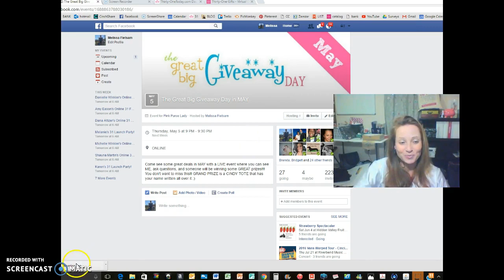Great Big Giveaway-Chalk Couture Party in May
Chalk Couture
Melissa Fietsam, Ind. Chalk Couture Couturier